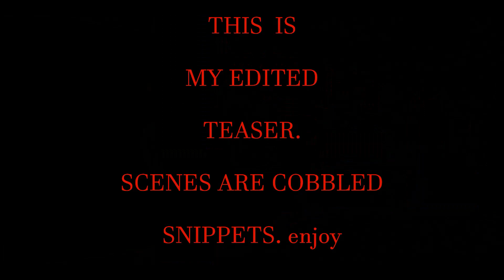WAKING LIFE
My favorite movie the past year, I edited this teaser of WAKING LIFE. I hope you enjoy it, BUY the movie, and reply back what you  thought.